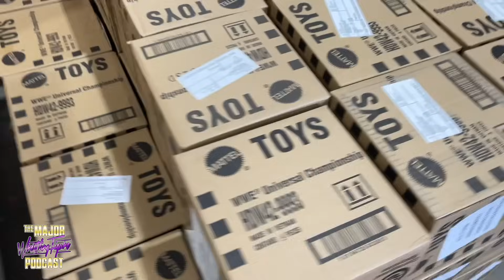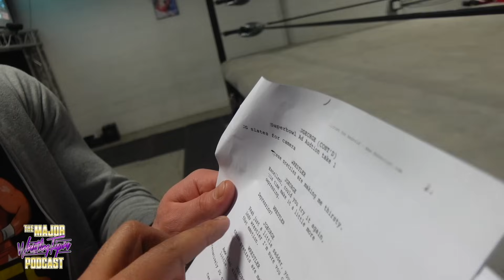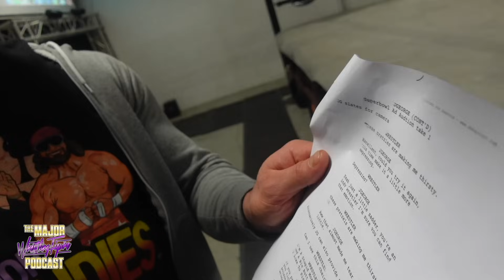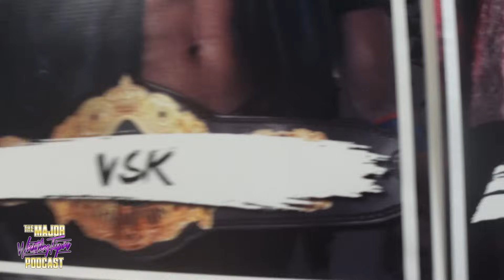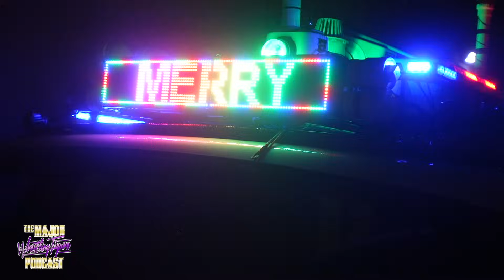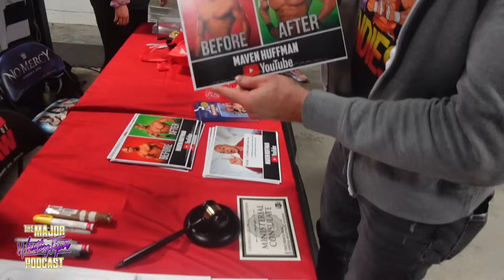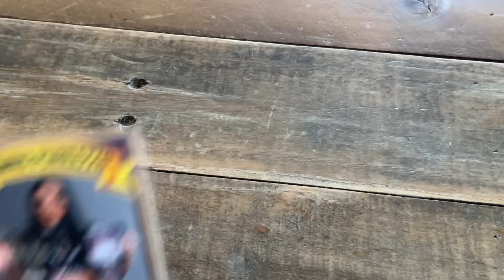We Donated 40k Worth of Wrestling Toys!!!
In this very special episode we take part in our 6th annual Major Wrestling Figure Podcast TOY DRIVE! This year we had a LIVE recording at Create A Pro Wrestling and donated 2 trucks of toys! Also. we had a blast doing it!

Listen to full episodes wherever you get your podcasts and on THIS CHANNEL every Saturday!

MajorMarks.com